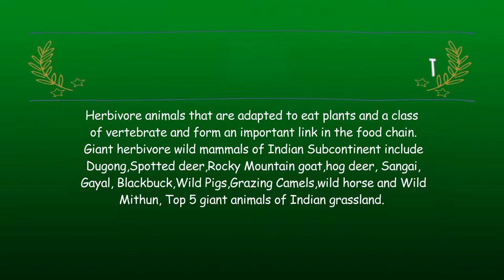12 Biggest Herbivore Mammals of The Indian Subcontinent